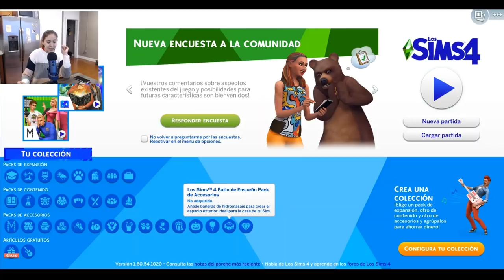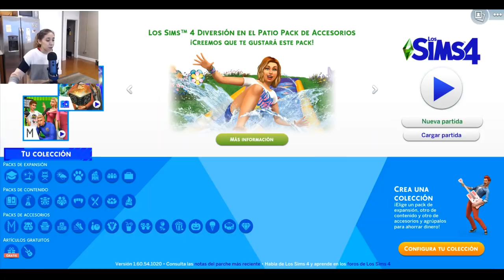[ ASMR Español | Gameplay ] Sims 4: Completando el Tutorial